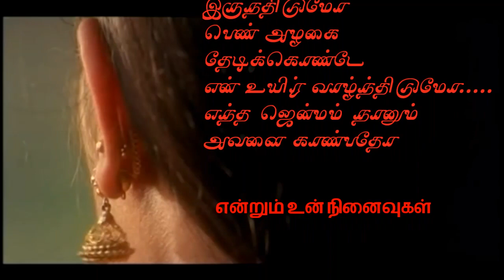வெண்ணிலாவை தேனிலே ஊற வைத்து வாங்கியே whatsapp status tamil song love feeling layer 😢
வெண்ணிலாவை தேனிலே ஊற வைத்து வாங்கியே தட்டி தட்டி செய்ததால் அவளின் கண்ணம் தோன்றுமோ தங்கக் கட்டி கொண்டு தான் கேள்விக்குறியை செய்ததா பொத்தி வைத்த
                      பாதமாய் அவளின்
                                                    செவிகள் தோன்றுமோ பழமுதிர்சோலை
            கனி சேர்த்து அவளின்
                      இதழாய் இருந்திடுமோ திருக்குறள் போலே சிக்கனமாய்
அவளின் இடையும் இருந்திடுமோ பெண் அழகை தேடிக்கொண்டே என் உயிர் வாழ்ந்திடுமோ. எந்த ஜென்மம் நானும் அவளை காண்பதோ whatsapp status tamil song love feeling layer 😢 😢 😢